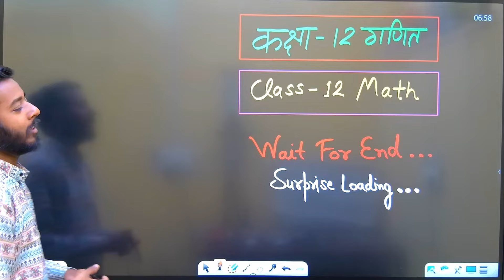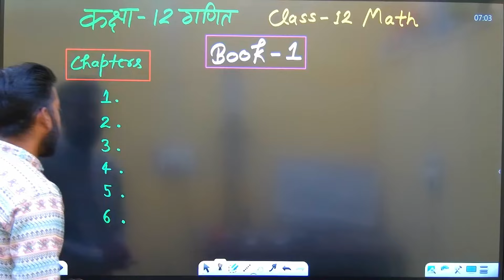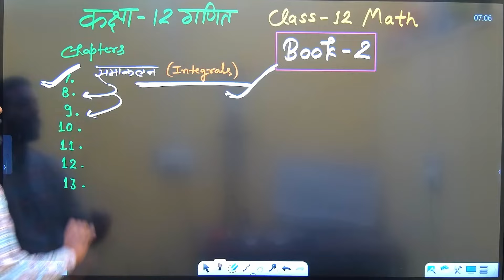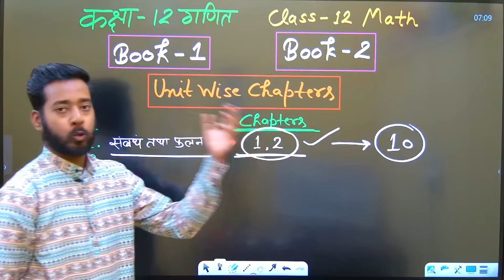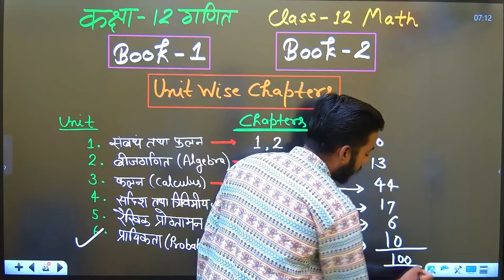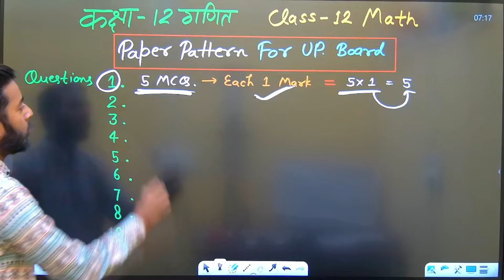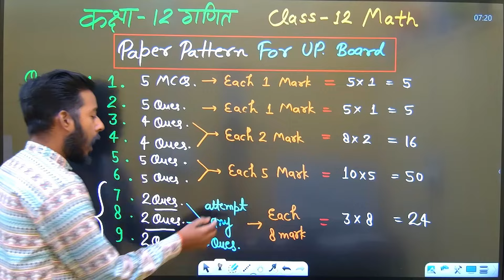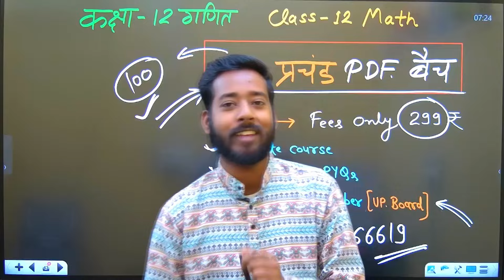Class 12 Maths ◆ Syllabus ◆ Paper Pattern ◆ Board 2025 ◆ Complete Information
🎯 Class 12 Math Complete NCERT Course 🎯

🎯 Class 12 Math Complete PYQs【(Previous Year's Questions/Last Year's Questions)】 🎯

🎯Chemistry, Physics, Biology🎯